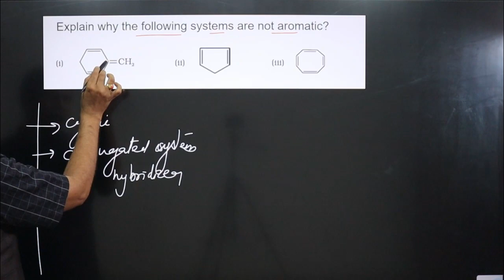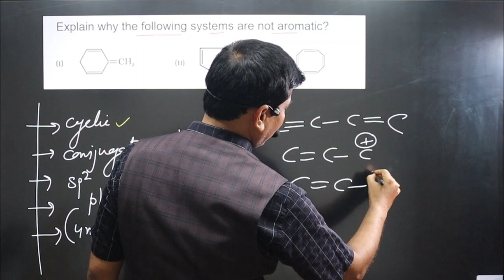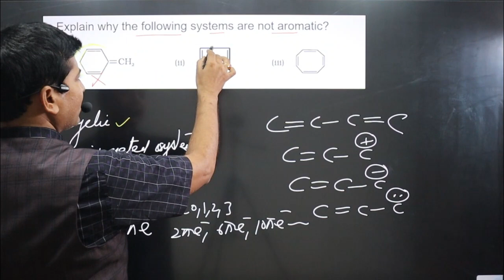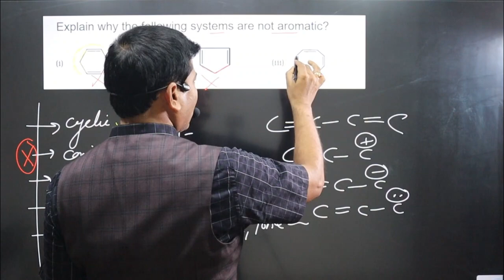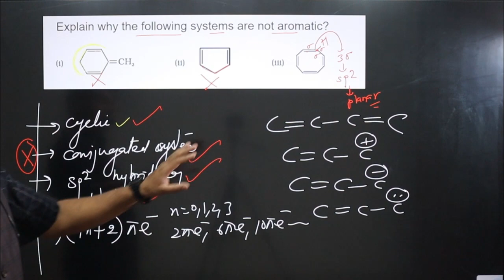Hydrocarbon Exercise Question 13.12 : NCERT Hydrocarbon Solutions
Explain why the following systems are not aromatic?

hydrocarbons chemistry class 11 # hydrocarbon  # hydrocarbons chemistry class 11 one shot  # hydrocarbon one shot  # hydrocarbons chemistry class 11 physics wallah  # hydrocarbon pankaj sir  # hydrocarbons class 11   #
hydrocarbon physics wallah  # hydrocarbons chemistry class 11 pankaj sir  # hydrocarbons by vt sir  # hydrocarbons chemistry class 11 monica bedi    # hydrocarbon one shot jee  # hydrocarbons chemistry class 11 xylem  # hydrocarbon chemistry
hydrocarbon chemistry class 11  # hydrocarbon chemistry class 11 one shot
hydrocarbon chapter  # hydrocarbon chemistry class 12  # hydrocarbon chemistry class 11 physics wallah  # hydrocarbon chapter class 11  # hydrocarbon chemistry class 10  # hydrocarbon chemistry in hindi  # hydrocarbon chapter class 11th   # hydrocarbon chemistry page  #
hydrocarbon chemistry class 11 ncert  # hydrocarbon chemistry class 11 notes